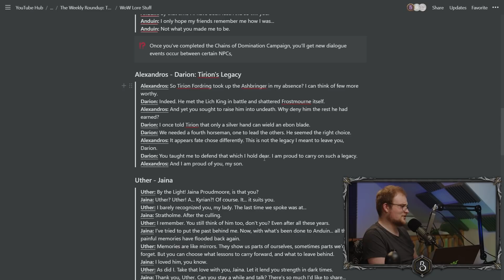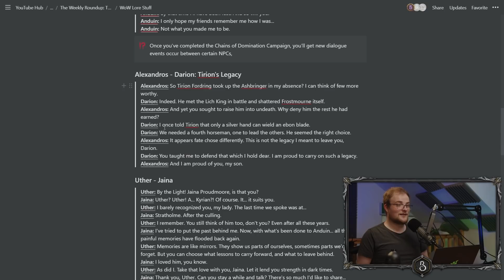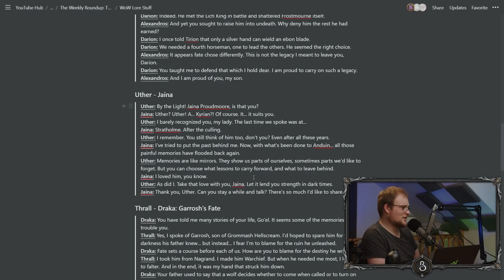They Forgot?! Is This A Plot Hole? + Soul Splitting EXPLAINED: Uther & Sylvanas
Tirion Fordring's legacy & the 4 horsemen. Remembering all those murdered Paladins! Blizz don't care about the little guys? | Uther & Jaina's Reunion - didn't this already happen in Wrath?!

Artwork in thumbnail by SAM